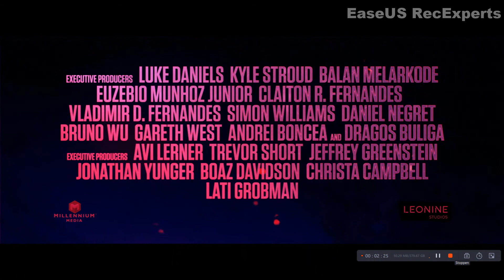Gute Filme auf Amazon Prime #5 - The Protege - In Prime enthalten